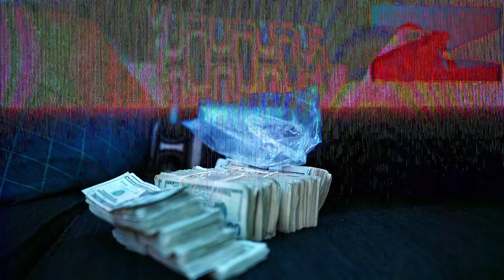Rio Da Yung OG - Odd Ball (Official Video)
Lando Bando's New Album Out Now